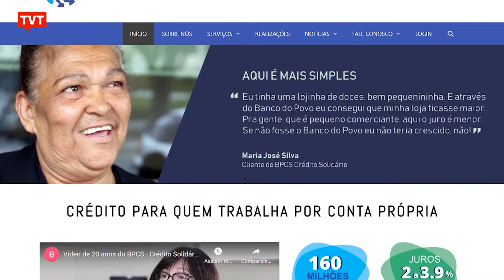Banco do Povo oferece crédito a empreendedores de baixa renda durante a pandemia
O Banco do Povo nasceu em Santo André em 1998, durante o mandato do Prefeito Celso Daniel, e quando a cidade, e o país, passavam por uma grave crise econômica. Em 22 anos, o projeto mudou a vida de muitas famílias andreenses, e hoje atende outras cidades da região do ABC, da cidade de São Paulo e recentemente Campinas.